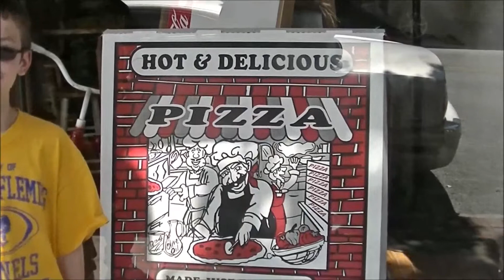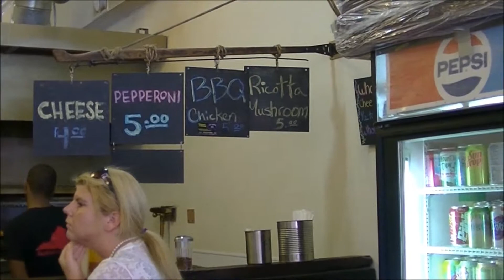Best Pizza in Roanoke and a Tab, Benny Marconi's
Took the boys to the best pizza place in Roanoke and Max tries to drink a Tab on a dare. Benny Marconi's is located at 210A Campbell Ave SE, Roanoke, VA